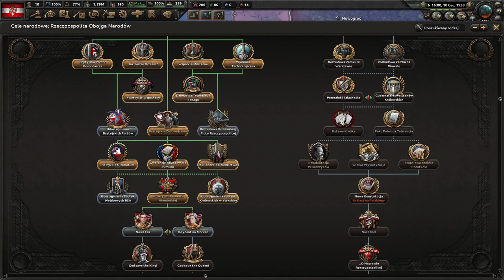[3] Hearts of Iron IV: Regnum Poloniae Windsorowie - Aneksja Państw Nadbałtyckich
Ten film odnajdziesz wyszukując:
Hearts of Iron 4 Regnum Poloniae Królestwo Polskie PL
Hearts of Iron IV Regnum Poloniae Jerzy I Windsor  Gameplay
Hearts of Iron IV Regnum Poloniae Elżbieta II Mazowiecka Army Let's Play